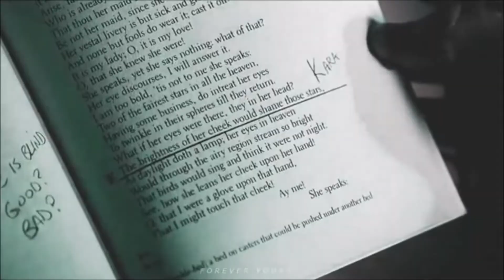Dime Que No. Kara & Mon El. Supergirl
Kara & Mon El.
Serie: Supergirl.
Cancion: Dime Que No. Jesse & Joy.